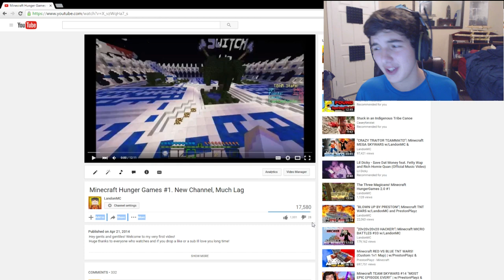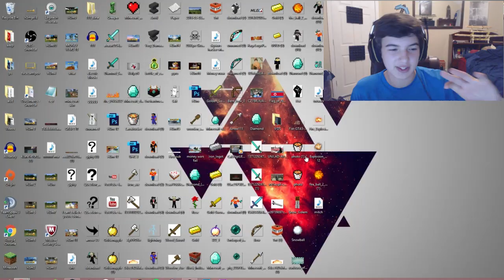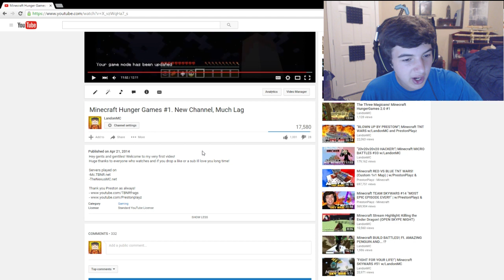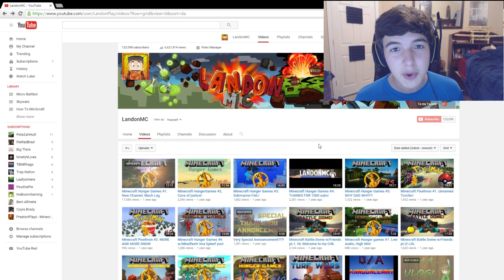WATCHING MY FIRST VIDEO EVER.....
I use OBS (Open Broadcast Software) to record my videos! It is free and I would totally recommend you check it out!